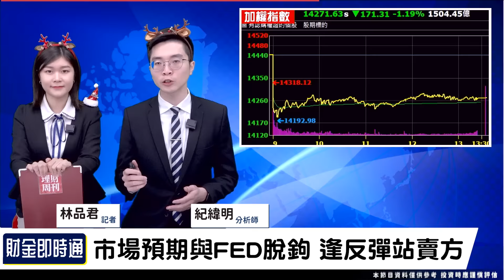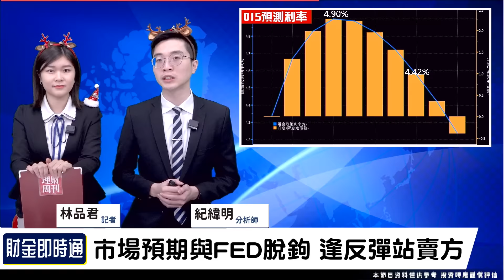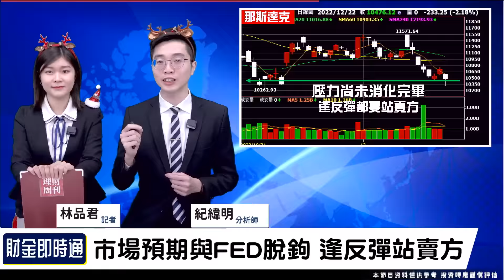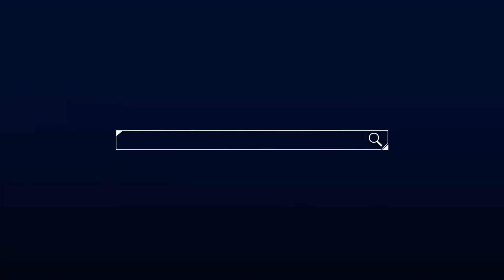財金即時通-20221224／美科技股重挫 現在不跑套到明年？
美國科技股重挫 台股電子也GG ☠
年底腳底再不抹油就要住套房了嗎…
現在還有什麼商品可以讓我們賺紅包🧧
就聽紀老師分析邏輯
大家也把因應方法學起來㊙
🎯財經最「錢」線都在【股市新紀元】
🔸小心糖衣炸彈！載板三雄轉向了？